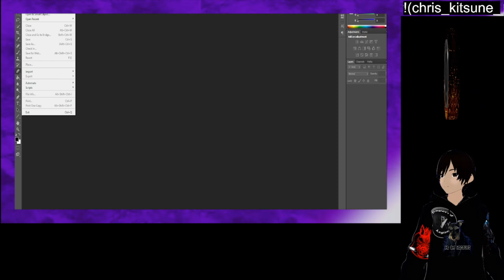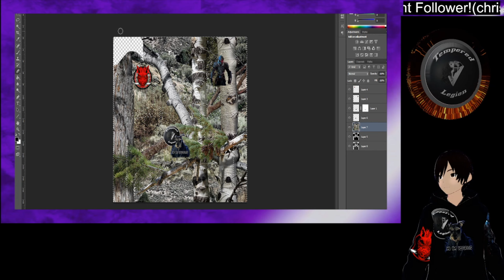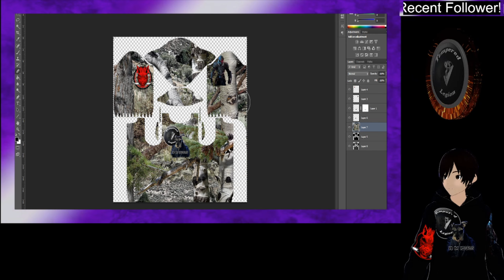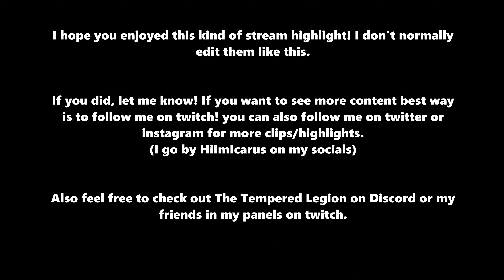2 AM Decided I needed a camo hoodie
holy cow I actually edited something huh? dang feels interesting.

Anyways ending a stream at 2 AM after playing TheHunter: Call of The Wild and decided if I'm going to play this game my avatar needed to be wearing a camo hoodie for it. Then a little bit of chaos ensues.

to see more clips/highlights or just to see my other socials here they are!